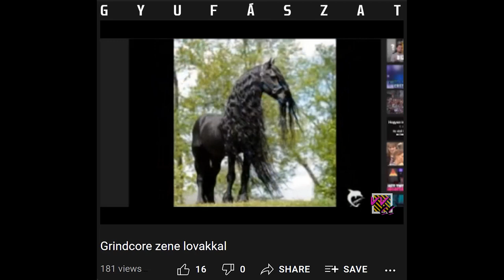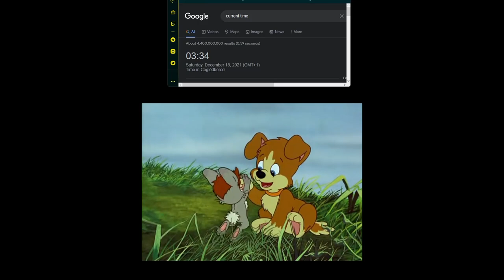eredeti videó vicces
még egy hamlet és több ilyen nem